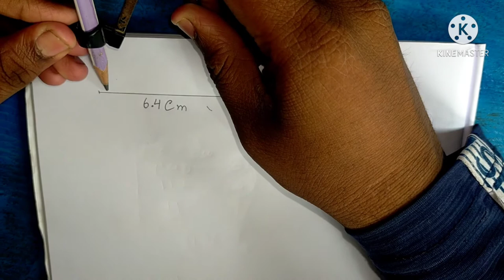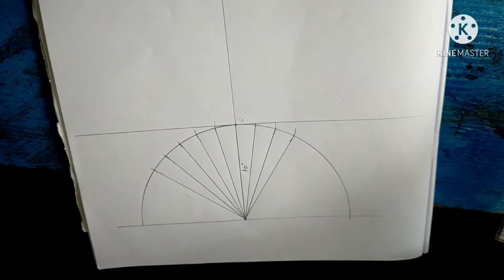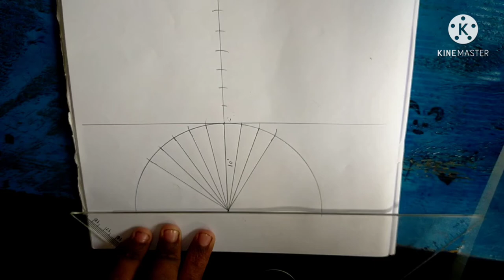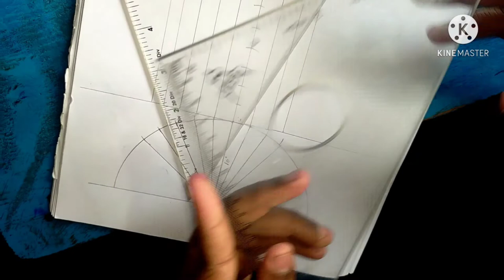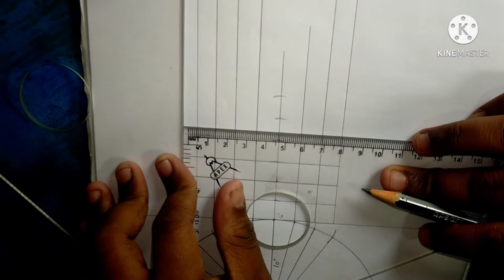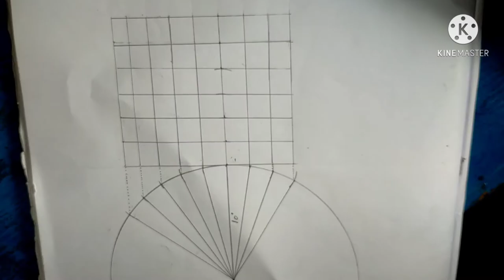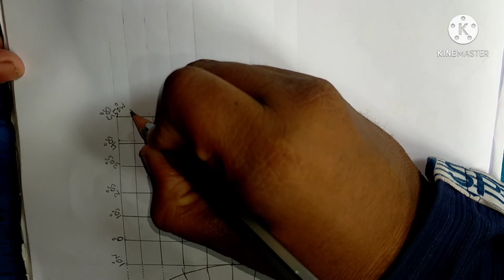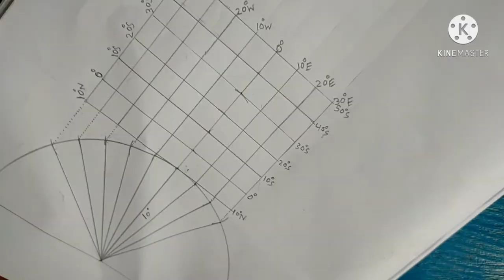WBCHSE/GEOGRAPHY PRACTICAL CYLINDRICAL EQUAL PROJECTION CLASS 12ভূগোল সমক্ষেত্রীয় বেলন অভিক্ষেপ H.S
Bengal council of higher secondary education class 12 Geography suggestion 2021

very important for west bengal council of higher secondary education students of class 12/Geography suggestion class 12 new syllabus

class 12 geography new syllabus. West Bengal council of higher secondary education geography syllabus new 2021. class 12 geography in new syllabus higher secondary education the board of West Bengal
West Bengal counselling of higher secondary education class 12 student

for important syllabus

H.S New syllabus Geography class 12
WBCHSE class 12 Geography new syllabus.

 উচ্চ মাধ্যমিক ক্লাস টুয়েলভ এর নতুন সিলেবাস ভূগোলের

class 12 history new syllabus . West Bengal higher secondary education new syllabus Class 12  Geography. class 12 new syllabus Geography higher secondary education West Bengal

West Bengal council of higher secondary education class 12 . class 12 new syllabus history higher secondary education for students